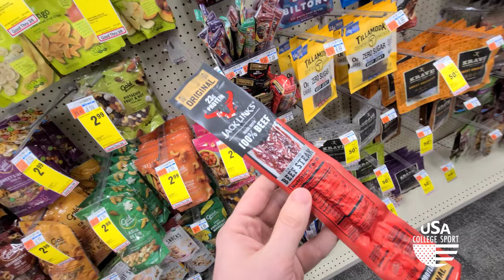Visitiamo il Campus di Merrimack College 🇺🇸🎓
Siamo andati a vedere la partita fra St.Francis College Brooklyn (New York), contro Merrimack College (Massachusetts). Un sacco di cose sono successe in questo video quindi vi consigli di guardarlo fino in fondo.

Abbiamo incontrato il nostro Sokol Ymeraj che, il mese scorso, si e' trasferito a Brooklyn New York dall'Albania! Sokol infatti ha giocato in Serie A Albanese ed e' stato capitano della Nazionale Albanese U17 e U19.

Sia St. Francis Brooklyn che Merrimack sono in NCAA D1 e fanno parte della Northeast Conference (NEC).

Se anche tu vuoi ottenere una borsa di studio in un college americano crea un account gratuito su